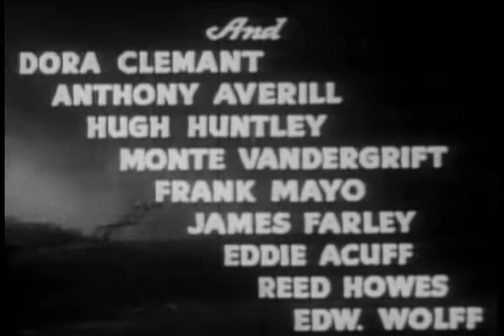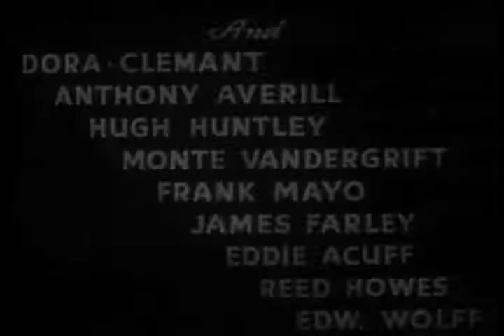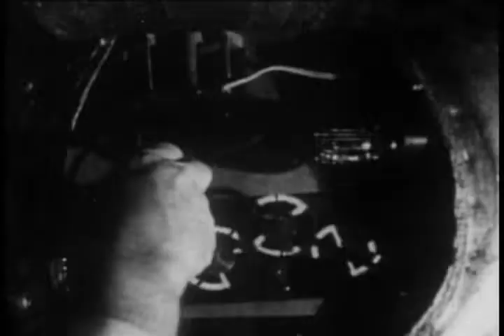The Phantom Creeps 1 The Menacing Power (Public Domain)